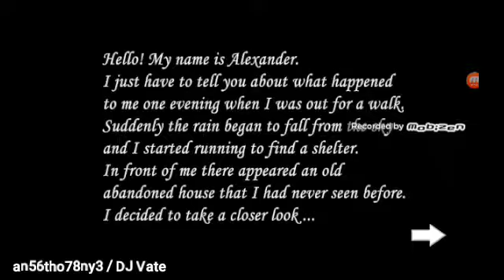Slendrina 2D (Gameplay) #1